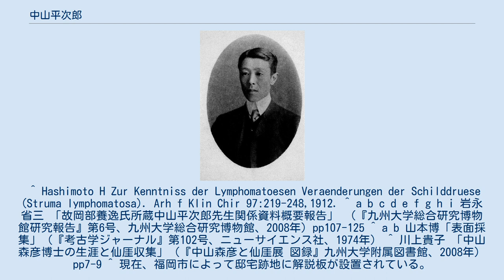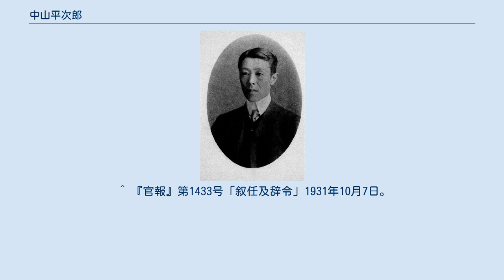中山平次郎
中山 平次郎（なかやま へいじろう、1871年7月20日（明治4年6月3日） - 1956年（昭和31年）4月29日）は、明治後期から昭和前期にかけての日本の病理学者、考古学者。
死没時の称号、位階勲等および学位は九州大学名誉教授正三位勲二等医学博士。
 本来の職業は病理学者であるが、後世に残した業績は考古学分野での成果が大半を占めることから、一般には考古学者として知られている。
 中山平次郎は、1871年（明治4年）、現在の京都市上京区に生まれた。
東京市に移った後、家業であった医学の道を進み、1900年（明治33年）、東京帝国大学医科大学を卒業し、ドイツ・オーストリア留学から帰国した1906年（明治39年）には、京都帝国大学・福岡医科大学（のちの九州大学医学部）の教授に就任した。
しかし、解剖の際に罹った感染症をきっかけに次第に医学を離れ、少年時代に興味を持っていた考古学の研究に打ち込むようになった。
主に九州北部をテーマとして研究し、1930年（昭和5年）には、九州考古学会を設立した。
1931年（昭和6年）9月15日、九州帝国大学定年退官に際し正三位に叙せられた。
1950年（昭和25年）、西日本文化賞を受賞した。
1956年（昭和31年）、84歳で死去した。
 考古学分野で顕著な業績を残す。
例として、鎌倉時代に博多湾一帯に築かれた「元寇防塁」の命名、倭奴国王印の具体的な出土地の推定、石器時代と古墳時代の間の「中間時代」（現在で言うところの「弥生時代」）の提唱、平安時代に北九州に設置された鴻臚館の位置の特定などがあげられる（詳細は後述「考古学上の業績」参照）。
 中山の遠祖に当たる玄亨は、18世紀初頭に佐渡国から京に出て禁裏の医師となり、以後中山家は代々医術を生業とする家系になった。
中山の祖父・曄は正五位下典薬大属兼摂津守の官位を授けられており、1861年（文久元年）、徳川家茂に嫁ぐ和宮親子内親王やその母・観行院（橋本経子）らの差添医師に任ぜられ江戸城へ下向した。
曄は将軍家から奥医師同等の待遇を受け、和宮らの主治医として診察を務めた。
中山の父である徳輝も、典薬寮が廃止される1869年（明治2年）までは正六位下豊後介の官位をもつ同寮医師であった。
また、母のまさも、典薬寮医師を務めた高階経由の三女（高階経徳の妹）であり、中山は父系・母系ともにエリート医家の血統を受け継いでいた。
 中山は1871年（明治4年）京都上京で、父徳輝と母まさの次男として誕生した。
兄には、帝国陸軍軍医監を務めた後に中山とともに九州帝国大学で教鞭をとった中山森彦がおり、ロシア文学者の秋葉俊彦をはじめ4人の弟と1人の妹がいた 。
 1874年（明治7年）に京都を離れた中山家は東京・神田小川町を経て神田猿楽町に転居、ここで中山は少年時代を過ごす。
旧制中学生の頃にはすでに考古学に興味を示しており、自身が収集した土器片を東京帝国大学人類学教室の坪井正五郎に見せたところ、それは当時坪井らによって新発見され話題となっていた弥生土器と同じ物であったという 。
 第一高等学校を卒業した中山は、家業である医学の道へ進み、東京帝国大学医科大学に入学した。
兄の森彦は外科学を専攻して臨床医となったのに対し、中山は基礎医学である病理学を選んだ。
卒業後、同校の病理学教室助手となったのち、1903年（明治36年）から1906年（明治39年）までの3年間、文部省外国留学生としてドイツ帝国およびオーストリア＝ハンガリー帝国に官費留学を命ぜられている。
この当時、官費留学生に選ばれる者はエリート中のエリートであり、中山は病理学の分野で将来を嘱望された優秀な研究者であったと思われる。
なお、このときヨーロッパへ往復する船に、後に九州帝大医学部病理学教室で同僚教授となる田原淳も偶然同乗していた（田原は私費留学）。
 帰国後、新たに開校した京都帝国大学福岡医科大学（後に九州帝国大学医学部を経て現在の九州大学医学部）の病理学教室初代教授に就任。
このとき中山は、前述の坪井正五郎から「弥生式土器の本場に行くね」と声をかけられたという。
 教授時代の中山から病理学を学んだ者の中には橋本策や郭沫若などがおり、橋本が1912年にいわゆる橋本病の発見について発表した論文には、中山の病理学上の指導に対する謝辞が記されている。
また、後に中華人民共和国の要人となった郭沫若も、1955年12月に来日した際、福...